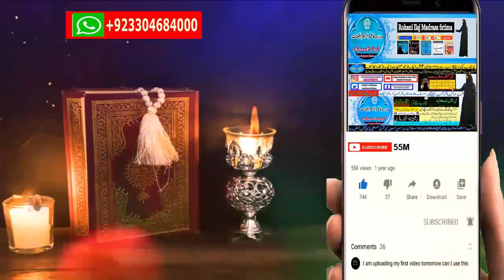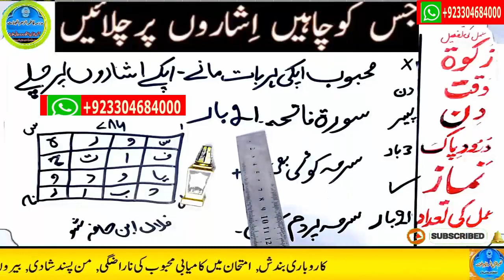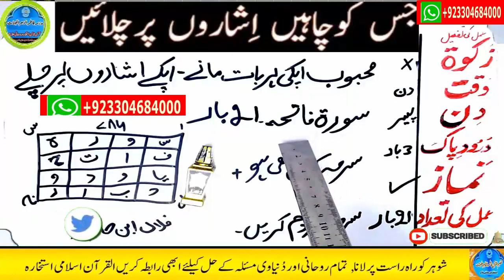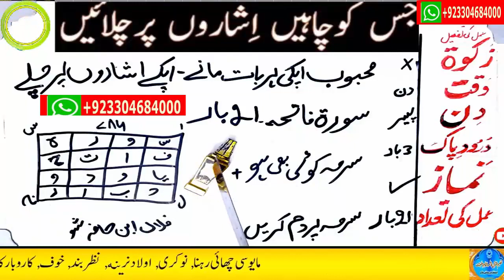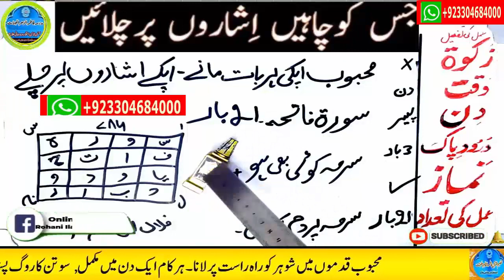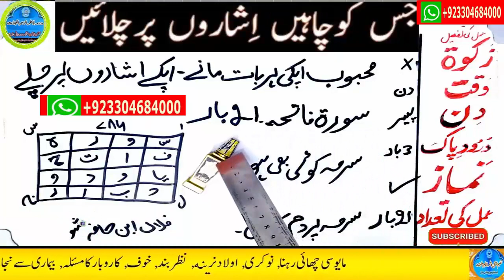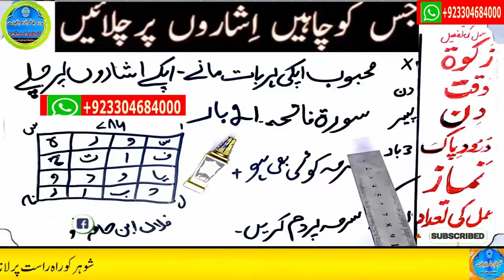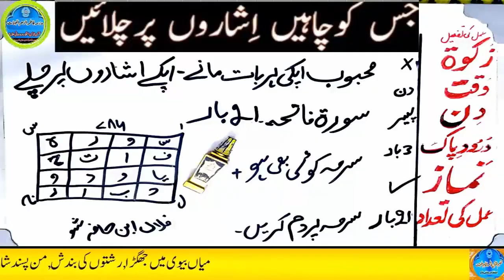wazifa for hajat, wazifa for love, dua, wazifa for love marriage, mohabbat ka wazifa